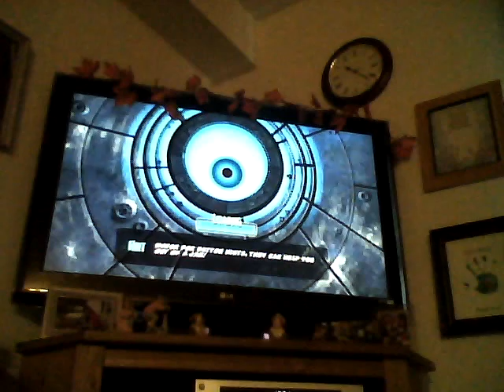monster .VS.aliens video game part 4